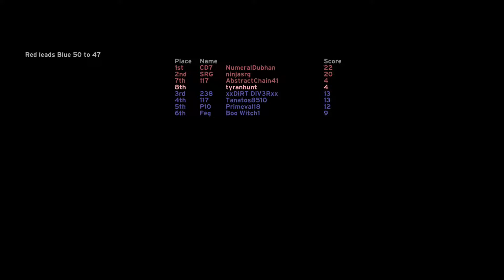halo combat evolved fiesta